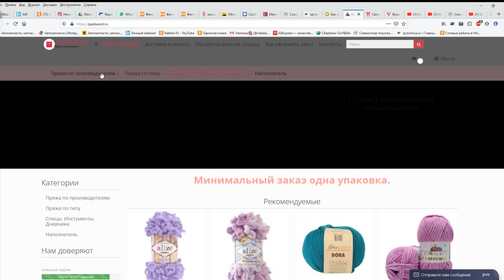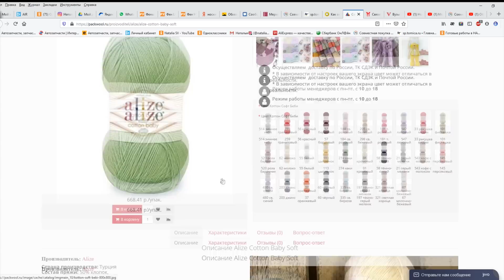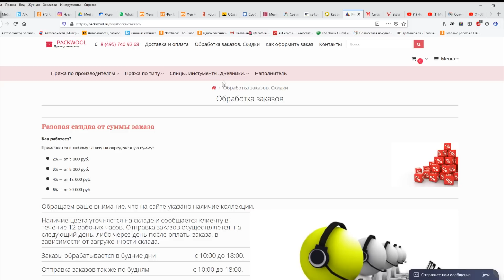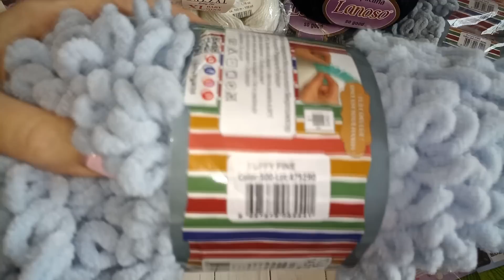Большая посылка с пряжей. Интернет-магазин Packwool.ru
➡ Packwool.ru в ВК
P.S. Gazzal Baby Wool XL и Gazzal Baby Wool - оговорилась в видео, в упаковке 10 моточков)